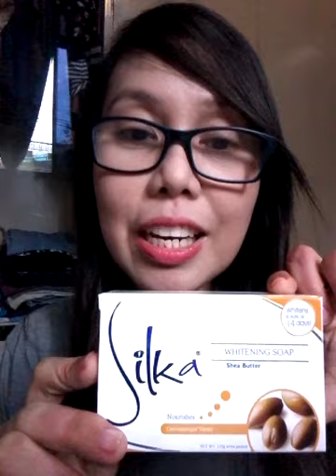All about soap